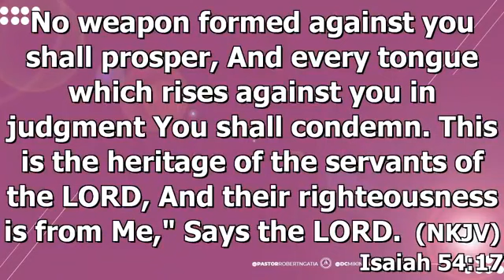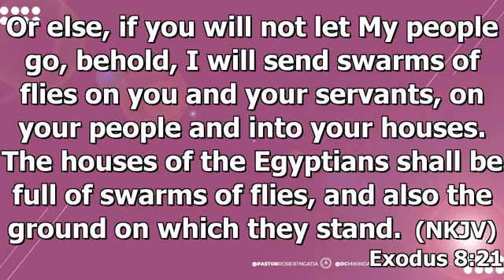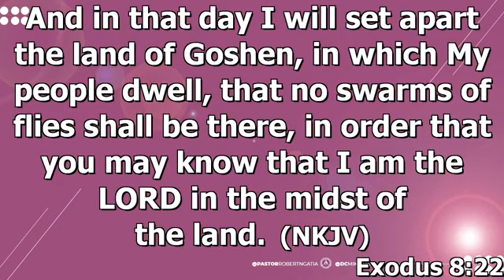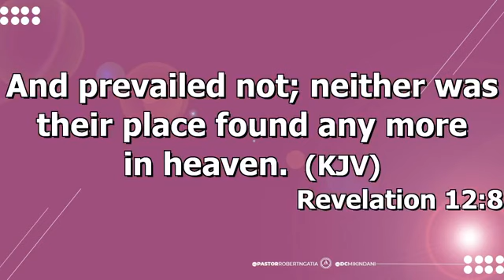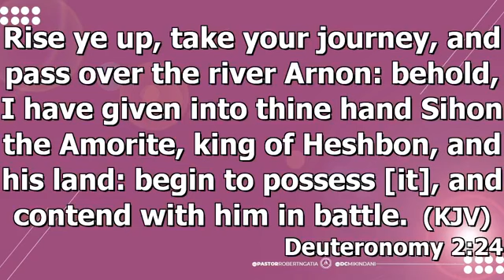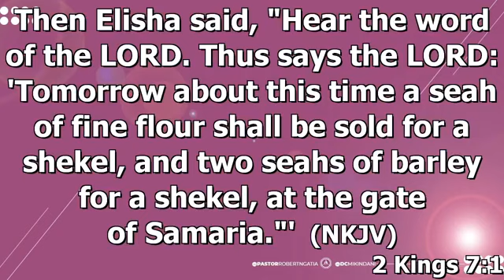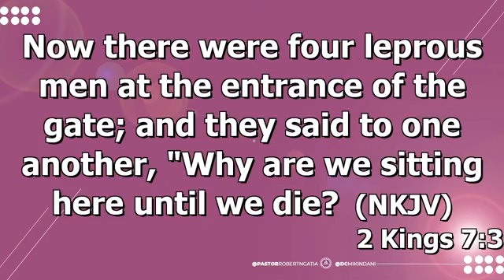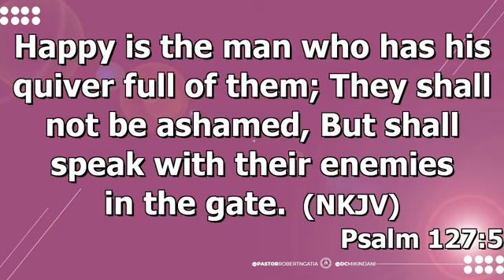DIVINE EXEMPTION - COMMANDING THE MONTH OF APRIL